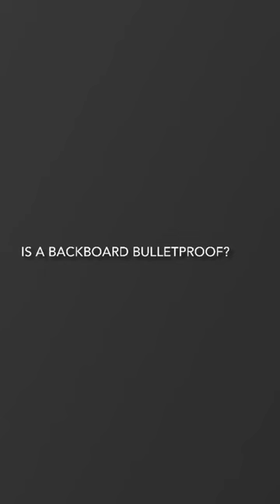Is a basketball backboard bulletproof!